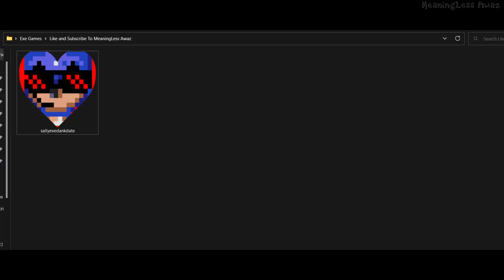Mr Beast.EXE ???? - Sally.EXE's Dank Date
This game is just pure fun and giggles, I enjoyed it.